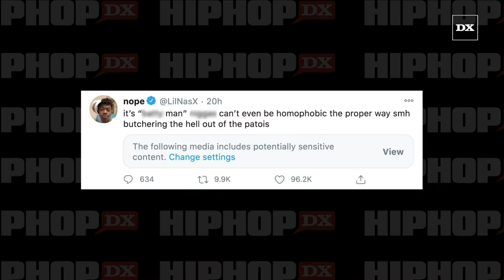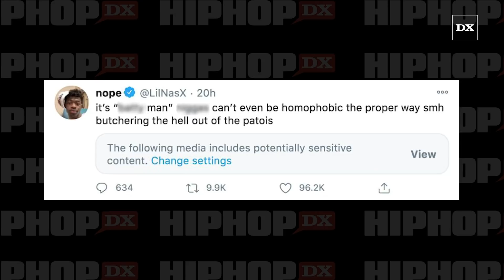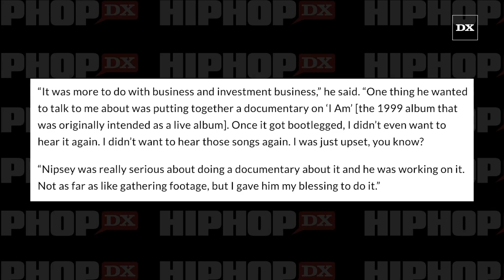Nas Says He’s Waiting On Dave East To Send The Beat For JAY-Z Collab